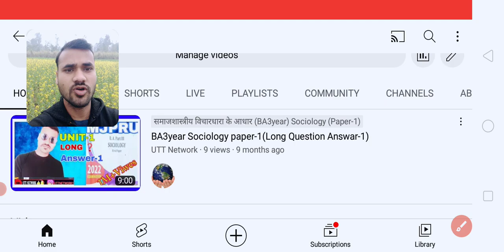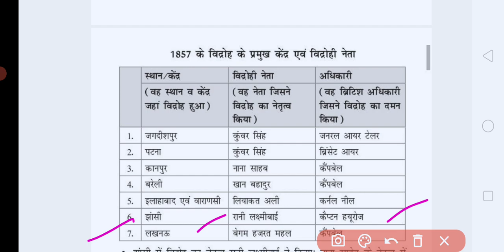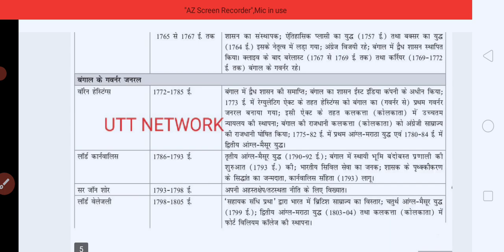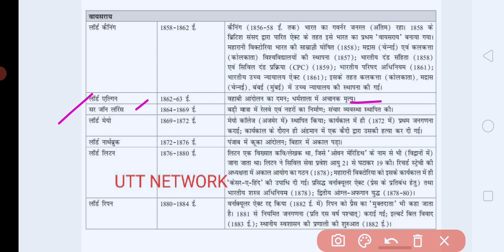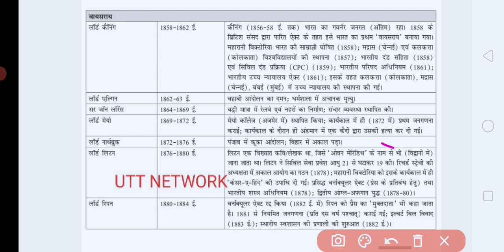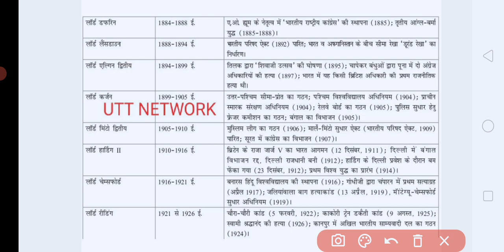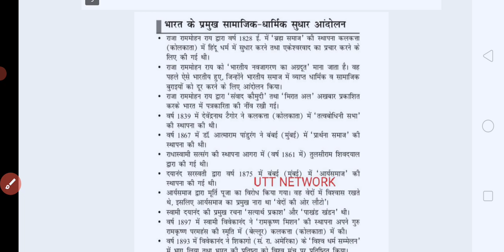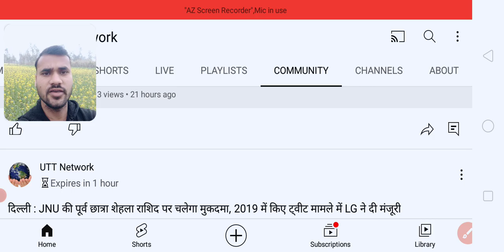आधुनिक भारत का इतिहास की महत्पूर्ण जानकारी 🤔 | HISTORY OF MODERN INDIA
आधुनिक भारत का  इतिहास की महत्पूर्ण जानकारी | HISTORY OF MODERN INDIA | UTT NETWORK | HISTORY || 🤔

👉👉👉 VLOG CHANNEL @TejendraVlogs